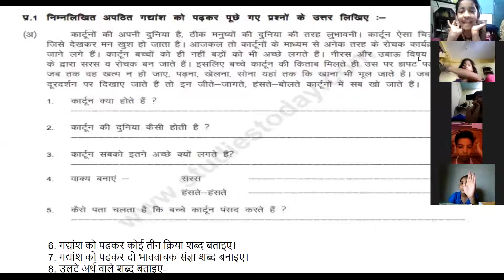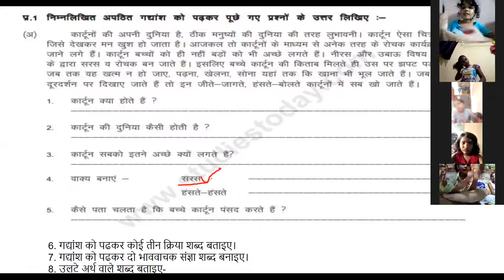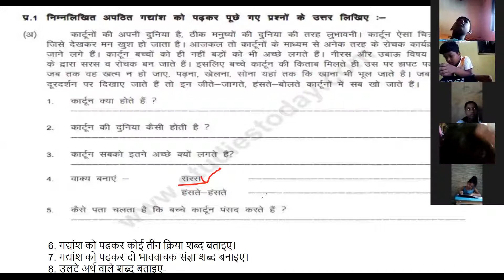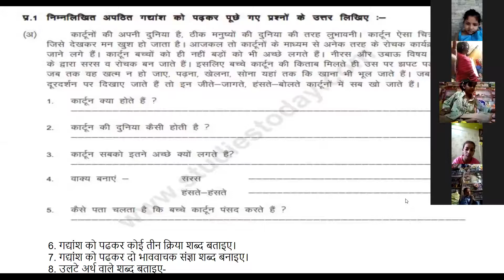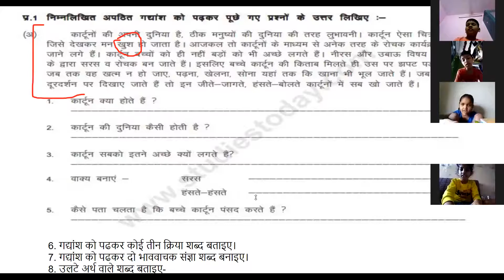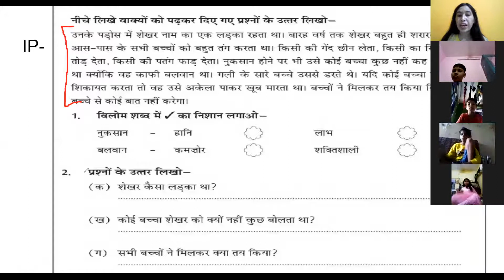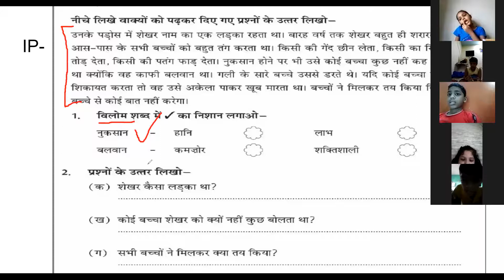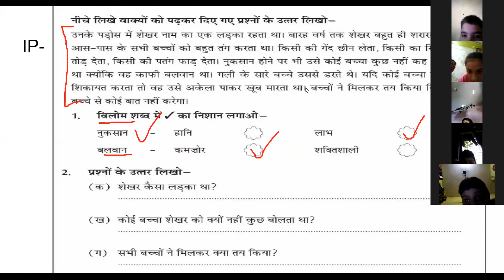Class 3 Date 07 10 21 अपठित गद्यांश Part 2